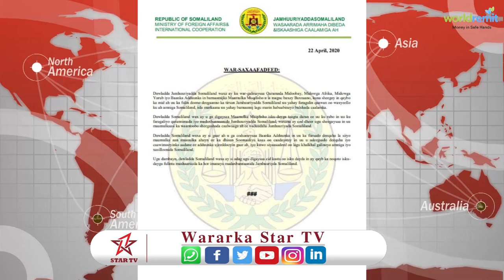Xukumada Somaliland Oo Joojisay Barnaamijka Baxnaano Oo Laga Daah-Furay Somalia